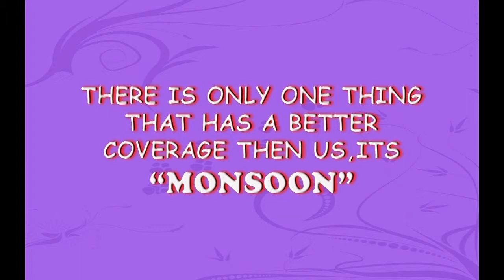AARTISSAN ACADEMY STUDENT WORK : VOICE TEL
AARTISSAN ACADEMY STUDENT WORK

PROJECT NAME : VOICE TEL

GROUP NAME     : A2M

STUDENT NAME : AJIT CHAUHAN, ANKIT KOTHARI, VIVEK PATEL, MITESH PATEL

THEME                  : PRODUCT ADD MOBILE CONNECTATION